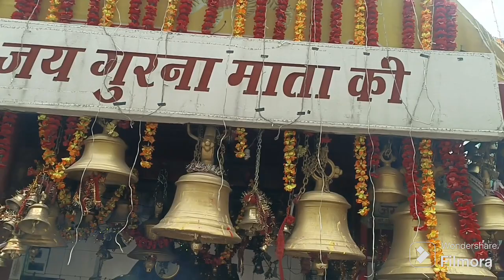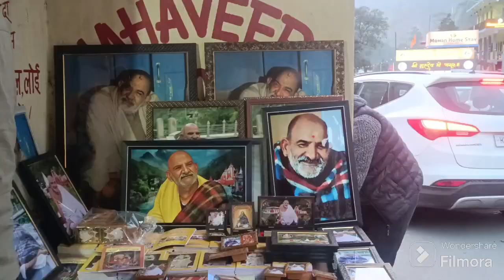shadi ke baad gye pehli baar ghumne ❤️❤️|| kiye mandiron k darshan 🙏🙏🙏🙏